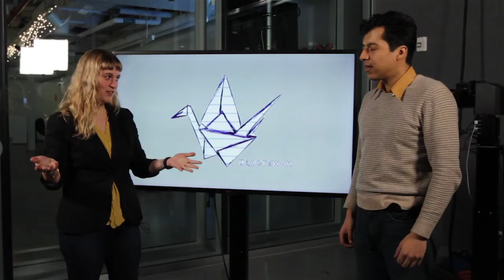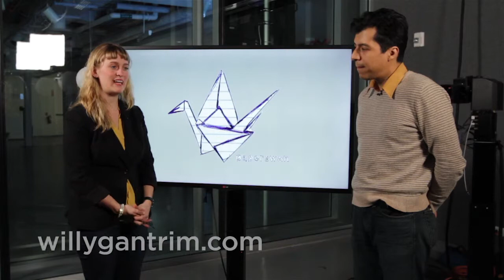Willy Gantrim Inspirations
"Paper Swan Presents" • Episode 2
Aired 4/6/14 on Brooklyn Independent Media

Willy shared some of his inspirations, including Blind Willie McTell, Charley Patton, Hank Williams and more!